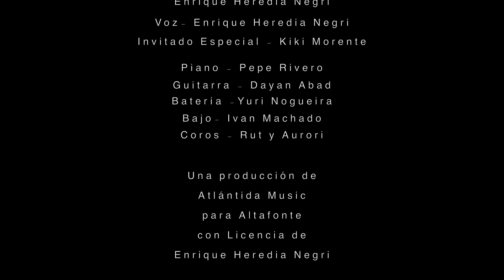Enrique Heredia Negri & Kiki Morente - Cada Lágrima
Si hay un artista con autoridad cuando se habla de mestizaje en el flamenco, ese es sin duda "Negri". Enrique ha revisitado su disco "Mi Tiempo" en una grabación en directo con colaboradores de excepción. En este caso aporta su arte Kiki Morente para una bella canción, Cada Lágrima. Esta actuación (grabada en el Space de Altafonte) forma parte de un total de 6 canciones en directo interpretadas junto a varios colaboradores. Volver a disfrutar del último disco de este precursor del nuevo flamenco, pero aportando nuevos contenidos MI TIEMPO EN VIVO cada mes se irá desgranado con la aportación de una nueva voz.